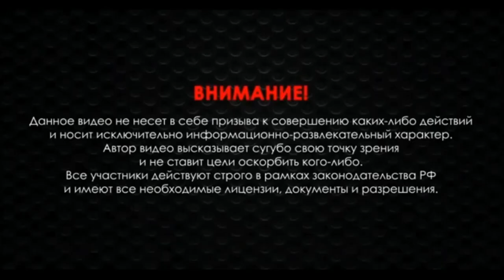Дтк закрытого типа на 410 сайгу